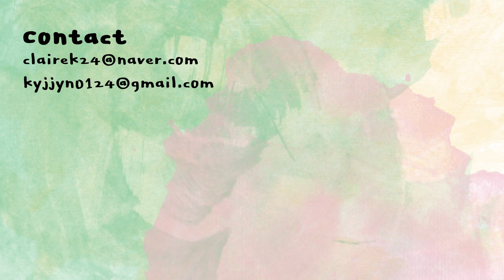이제는 필수템..운동갈 때 쓰는 다회용 마스크 리뷰😷 | 클레어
더마스크
퓨리에어

올데일리
마스크

ILE
쿼드마스크